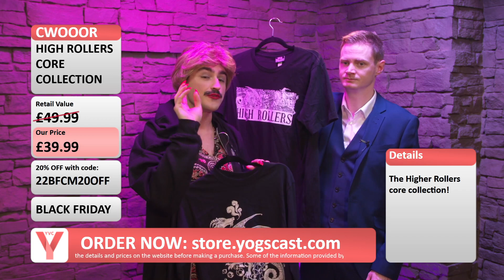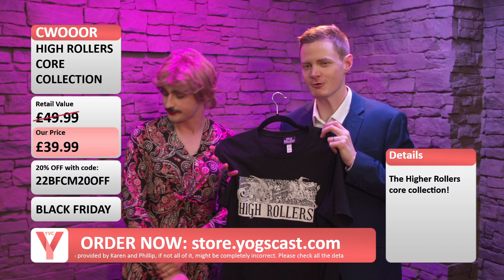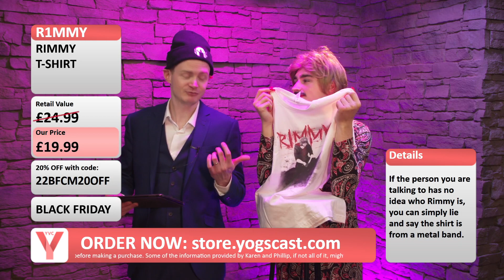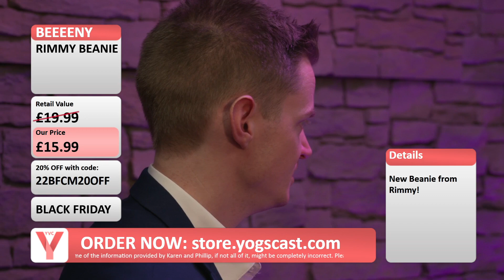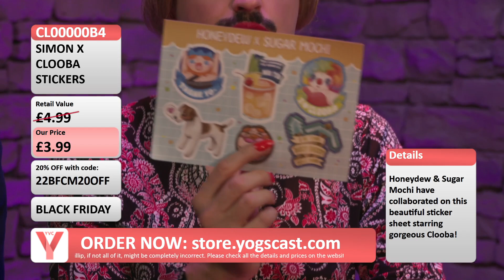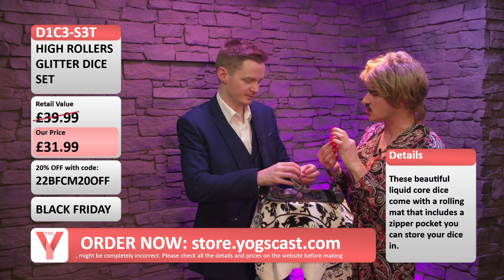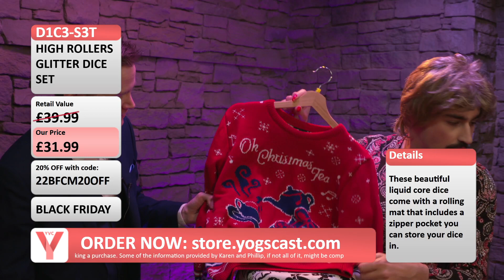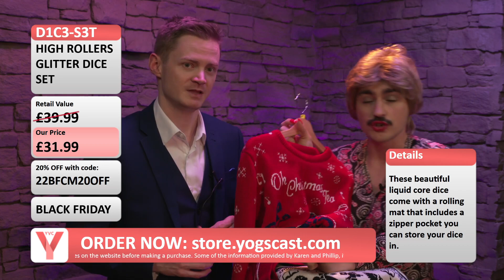Yogscast Value Convenience w/ Matt T &Craig 25/11/2022